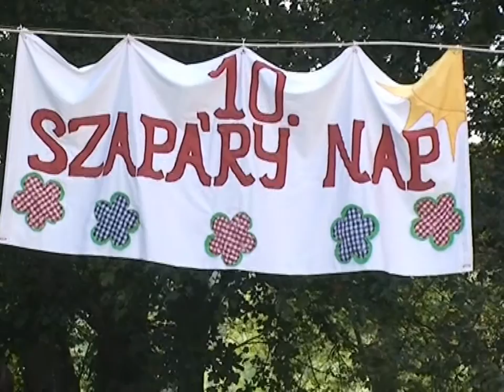Letenyei Művészeti Iskola fellépése - X. Szapáry nap